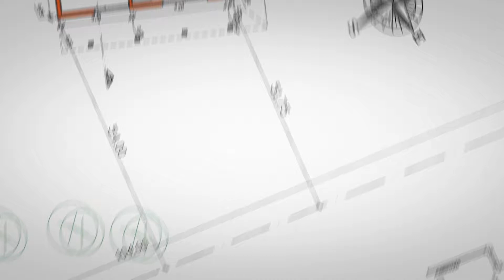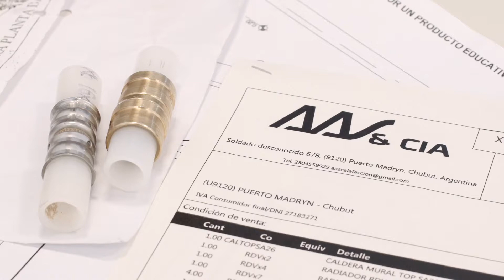CÓMO DECORAR CON ESTILO INDUSTRIAL??? - DECORACIÓN DE INTERIORES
En este informe de Decoración, trataremos sobre el ESTILO INDUSTRIAL. Un estilo que nunca pasa de moda, y que siempre se ve actual. Aprendé de qué se trata, y conocé algunos consejos y tips para darle este estilo a tu hogar.

 Arquitectura PG 107 bloque 2